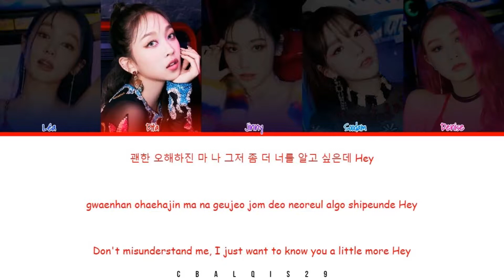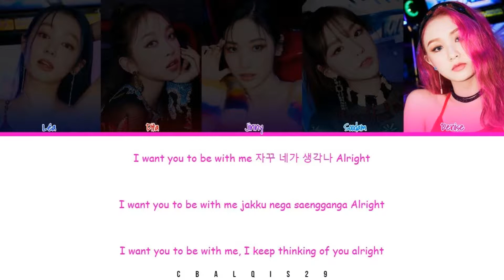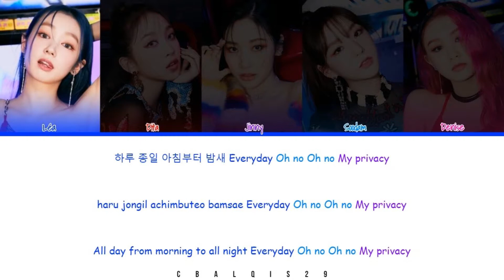SECRET NUMBER (시크릿넘버) - 'PRIVACY' (Eng/Rom/Han/가사)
Secret Number 시크릿넘버 'Privacy'

• Artist: Secret Number (시크릿넘버)
• Song🎵: 'Privacy
• Album: Got That Boom
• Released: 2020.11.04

Member : Léa, Dita, Jinny, Soodam, Denise
My Bias : Jinny